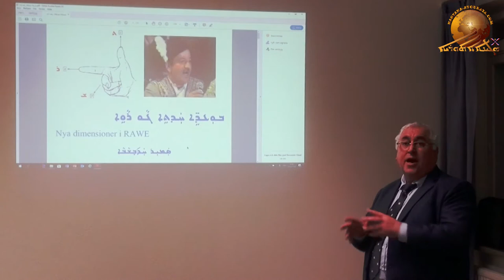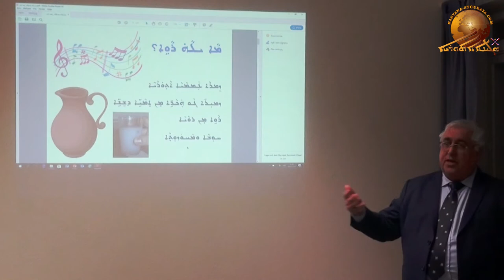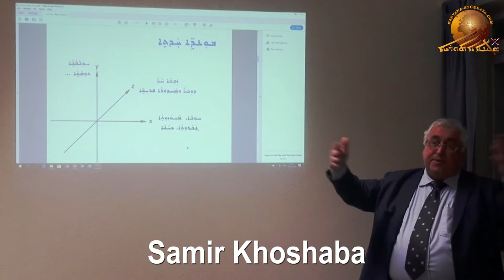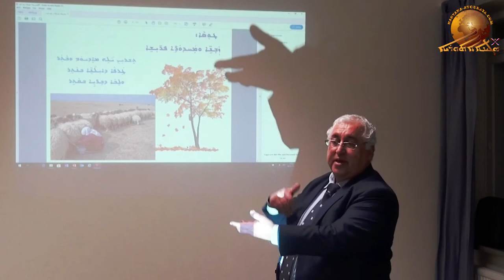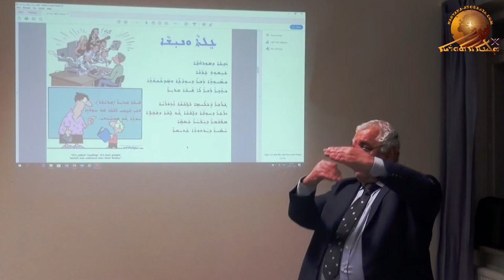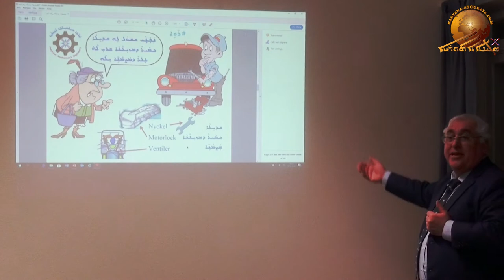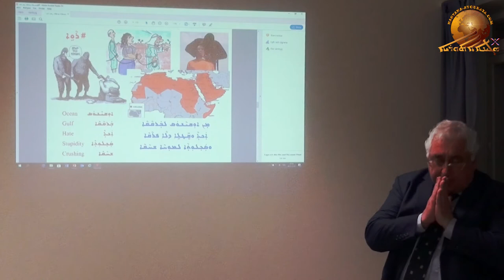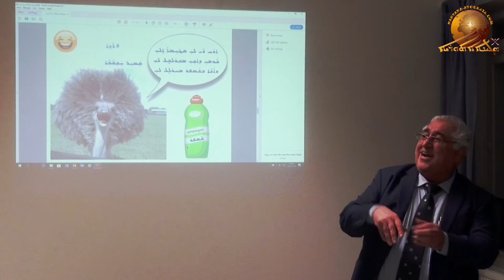Commemoration of Mar Touma Audo Part 4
Assyrian language and culture activities in commemoration of the late Assyrian bishop and linguistic Mar Touma Audo.
Lecture: New dimensions in Rawe, delivered by Rabi Samir Khoshaba. Assyrian Babylon Association in Jönköping. December 2, 2018.